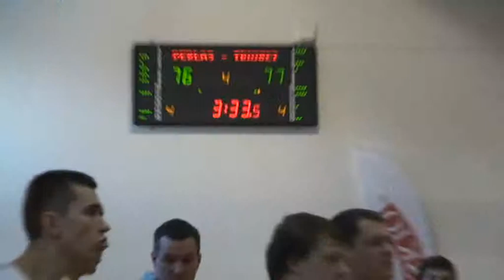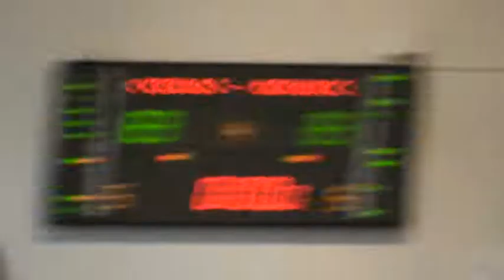Perlas-MRU - Triobet (IV kelinys)